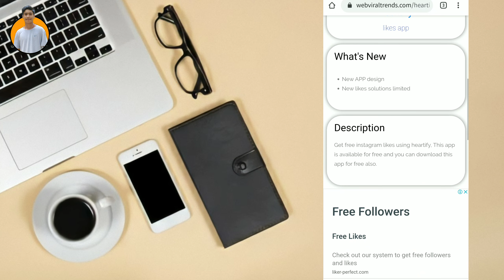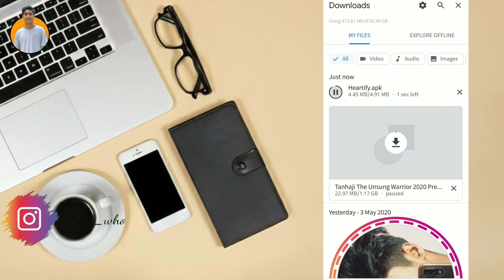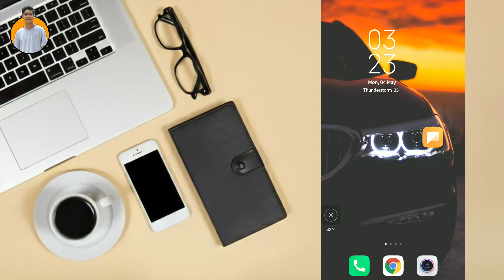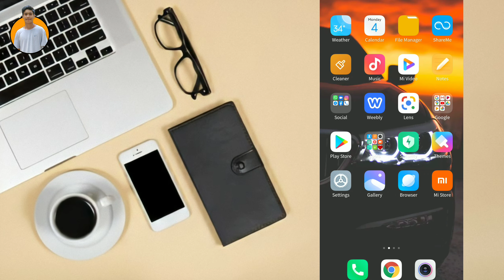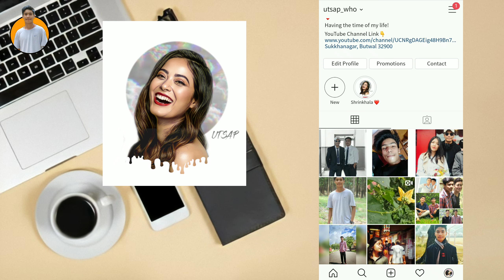INCREASE 1000 REAL INSTAGRAM LIKES IN ONE CLICK 2020😱😱| WITHOUT LOG IN | 100 % FREE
Hello guys, this is utsap
Rw aaja ko video ma, ma Instagram ko photo haru ma likes kasari badauni vanera vanna lako xu, video last samma herdinu hola, video lai like gardinu hola, share gardinu hola, rw channel lai subscribe gardinu hola, Dhanyabaad!